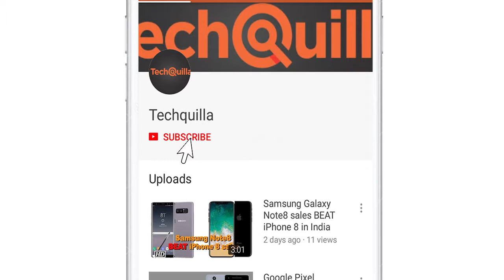First Impression ASUS AMD gaming laptops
Taiwan-based electronics major ASUS on Wednesday launched two gaming laptops in India that are powered by the latest-generation AMD Ryzen Mobile processors with Radeon Vega graphics.

Will bring to you News, First impressions & Reviews of the latest and trending technology in mobile phones, tablets, laptops, computers, and cameras.